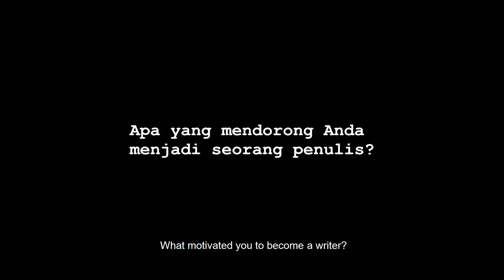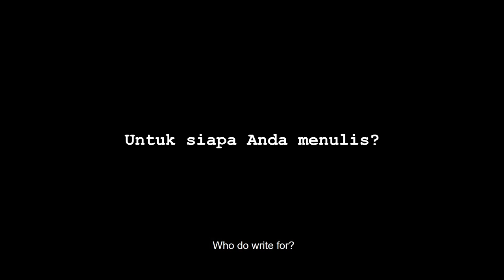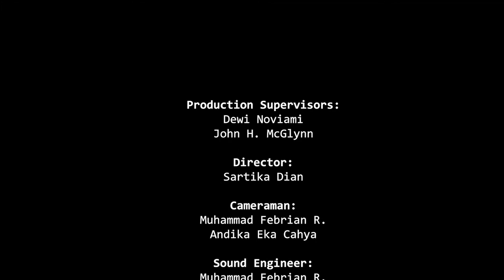Putu Oka Sukanta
Putu Oka Sukanta’s body of work includes children’s books, three collections of poetry, and two volumes of short stories. He makes his living as an acupuncturist and has, over the years, worked boldly on behalf of Indonesia’s underclass: former political prisoners, people with AIDS, battered women, sex workers, and others. In 2012 he was named one of the recipients of a Hellmann-Hammett Award, an award bestowed by Human Rights Watch to writers for their commitment to free expression and the courage they showed when facing political persecution.